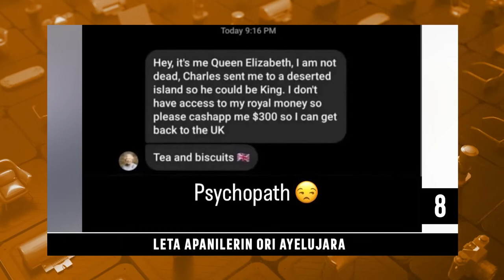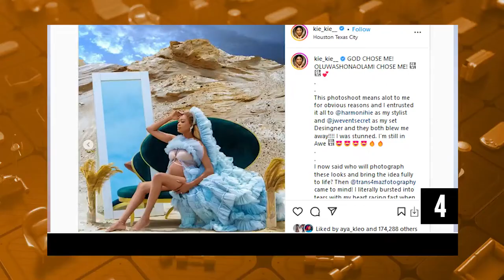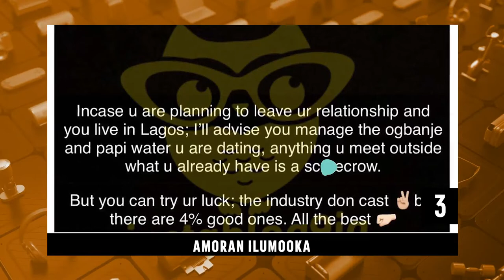DTT: Ipade Awon Oniroyin